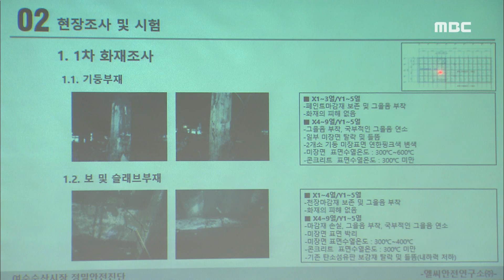[뉴스데스크] 안전 D등급 여수 수산시장 "신축 vs 재건축"-R (170216목)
지난 달 화재가 발생한 여수수산시장에 대한 안전진단 결과 'D등급'으로 나왔습니다. 여수시는 다음 주 시공사를 선정해 재건축에 들어가 오는 4월 시장을 재개장하기로 했지만 변수도 없진 않습니다.
◀ＥＮＤ▶
◀ＶＣＲ▶
지난 달 15일 대형 화재가 발생했던
여수수산시장.

이 곳 여수수산시장에 대한 안전진단 결과가
'D등급'으로 나왔습니다.

건축물 주요 구조부 손상이나 결함 여부,
시설물 안전성 조사 등에서
긴급한 보수와 보강이 필요하다는 겁니다.
◀ＩＮＴ▶
"그래서 그 D등급은 보수보강 조치만 하면 바로 B등급 정도의 안전성은 확보될 수 있는 건축물이라고 판단하였습니다."

여수시는 이에 따라 최근 보수·보강을 위한
실시 설계 용역에 착수했습니다.

이달 안에 시공사를 선정해 공사를 발주할
계획입니다.

여수 수산시장의 재개장 싯점은
당초 계획했던 3월 보다는
다소 늦어질 것으로 전망됩니다.
◀ＩＮＴ▶
"설계가 종료되는대로 즉시 리모델링 사업자 선정을 해서 최소한 4월 중에는 완공을 시키고 재개장을 할 수 있도록 노력하겠습니다."

여수수산시장은 지난 1968년 개장해
50여 년이나 된 노후 건축물입니다.

그래서 일부 상인들을 중심으로
이번에 아예 시장을 신축하자는 주장도

때문에 여수 수산시장은
재건축이냐 신축이냐에 대한
최종 결정 여부에 따라
재개장 싯점에
새로운 변수가 될 것으로 예측됩니다.